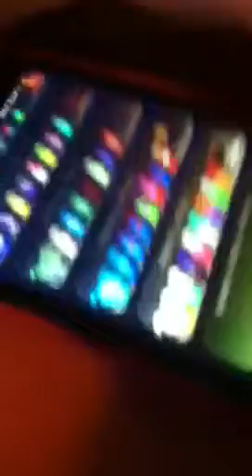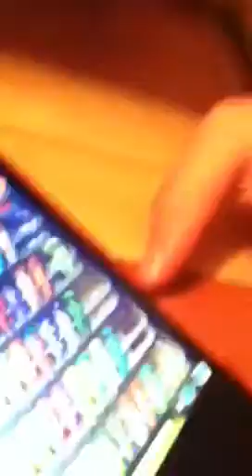Pocket frogs GIVEAWAY/request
Please... Monster frog or other cool frogs